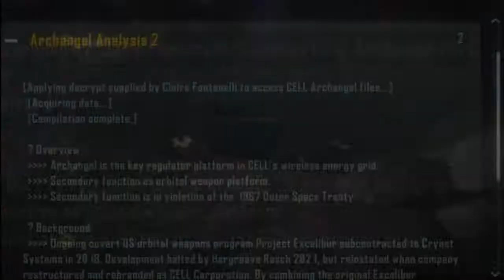29 Crysis 3 Superhuman Walkthrough HD PS3 (Mission 5: Red Star Rising 4/7)